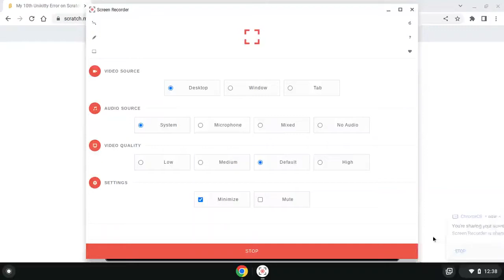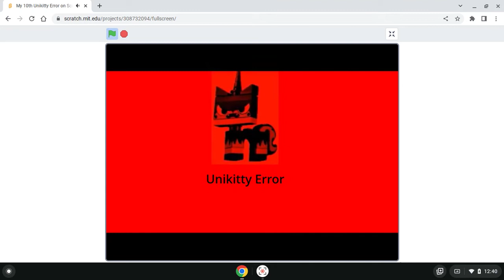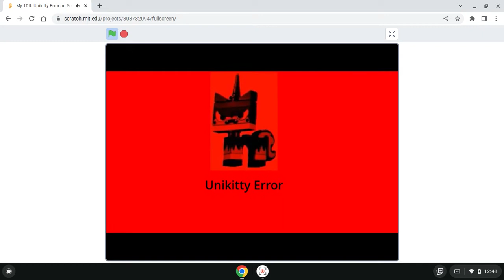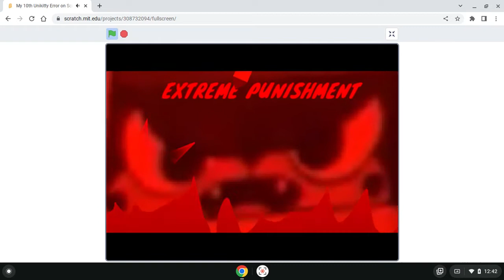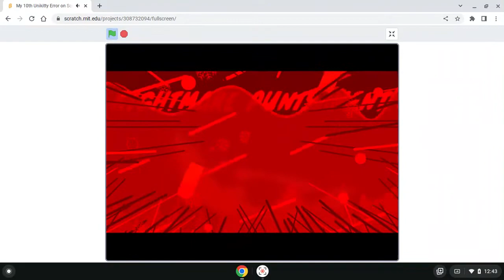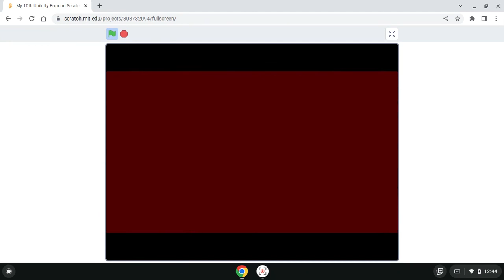My 10th Unikitty Error By LondySecretService